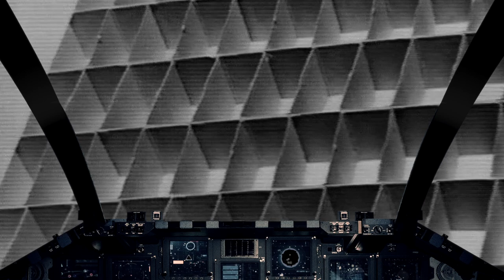Video Corporate Tonelli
Credits
Creatività: Agenzia MMS Agency
Regia: Lorenzo Bassano
Casa di produzione: Dresscode Film
Casa di Registrazione: Tam Tam Studio
Voce: Massi Rossi